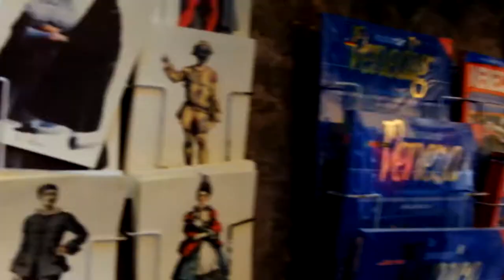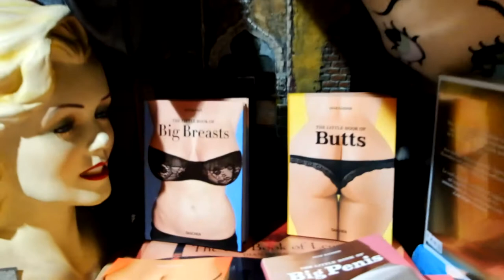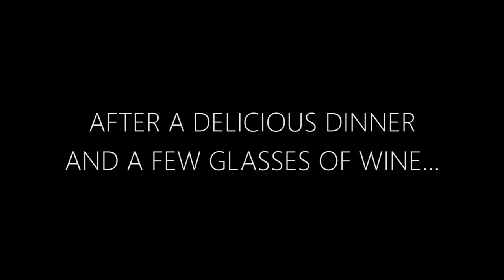SECRET VENICE - PART 2 | WHAT HAPPENED WITH THAT GONDOLA?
We are three friends. We are Italians. We often travel together. We are The Sparkling Catch and this is our second episode. Enjoy